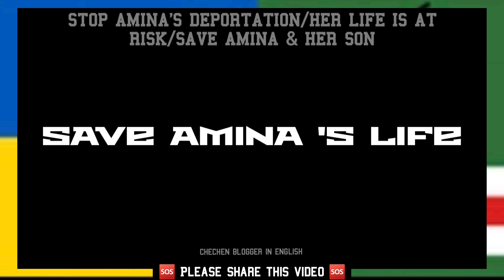🆘SAVE AMINA GERIKHANOVA🆘 Appeal to the Romanian authorities: STOP AMINA'S DEPORTATION